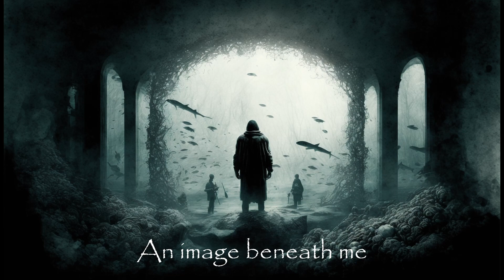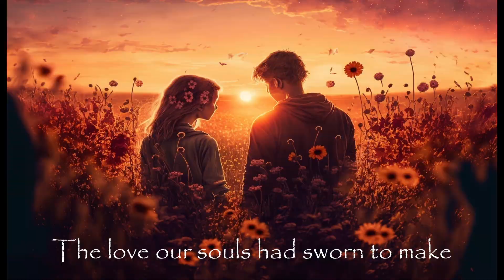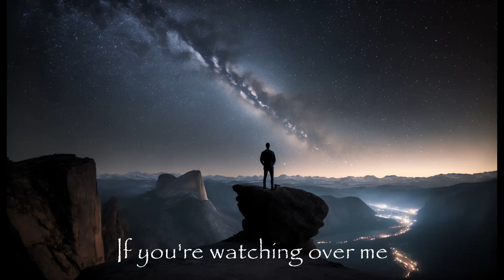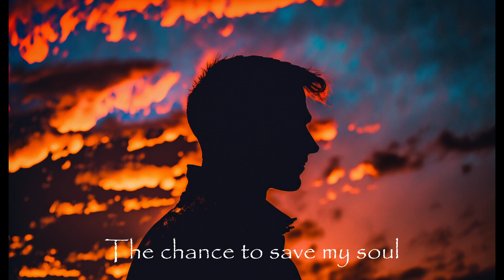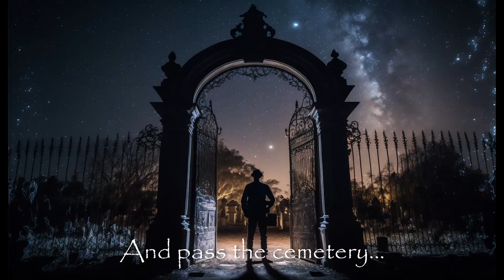Cemetery Gates by Pantera - with lyrics + images generated by an AI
Cemetery Gates by Pantera, where lyrics from the song inspired the prompt to generate images with Midjourney AI, plus some related images in the instrumental parts of the song
Album: Cowboys From Hell
Year: 1990
Closed captions:
- Tradução para o portugues
- Traduction française
- Deutsche übersetzung
- Русский перевод
- Traducción al español
- Traduzione italiana
- Polskie tłumaczenie
- 日本語訳